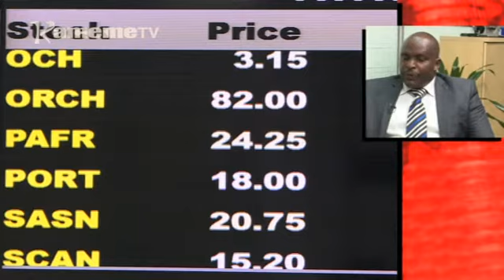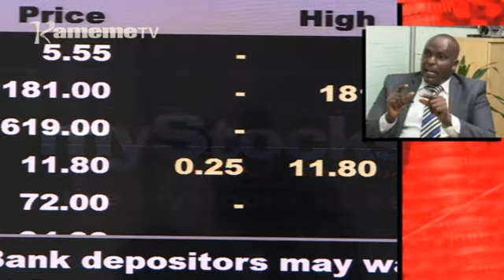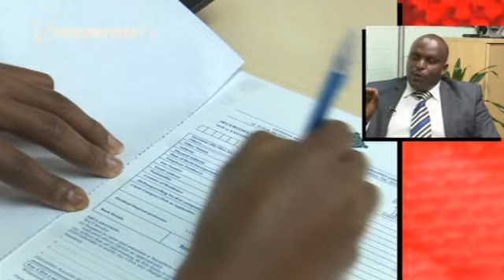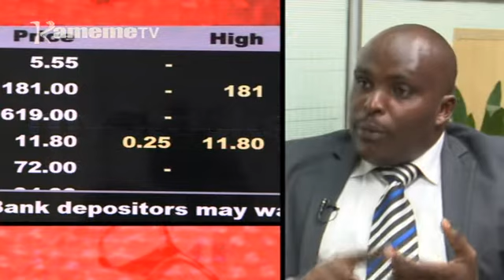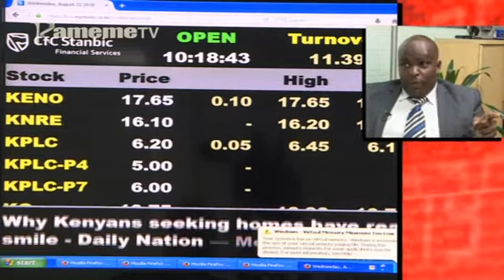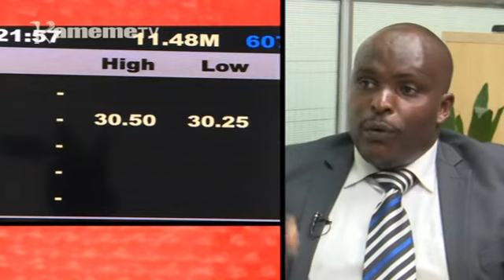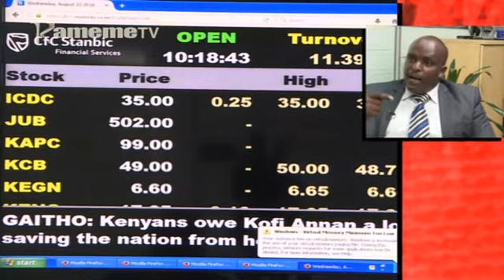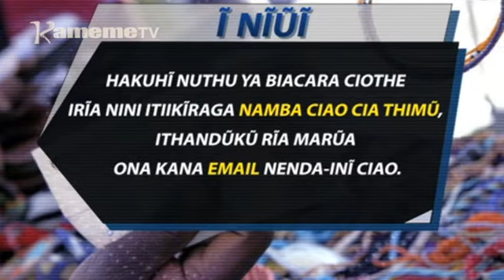Kiigunyi Kia Wonjoria | Thuguri ya Shares Pt2